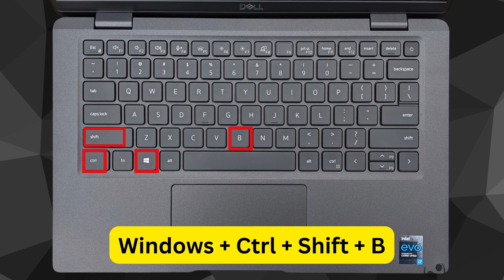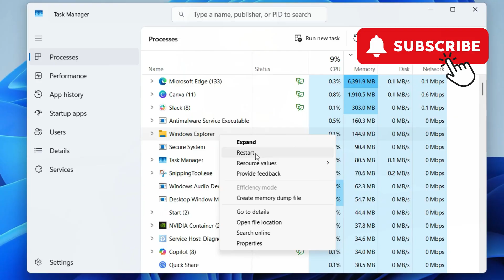Fix Asus Laptop Black Screen But Turns On (in 1 Minute)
If your Asus laptop has turned black and you can't turn it on, this video will show you how to fix it.

Lenovo Laptop (Amazon)
Laptop Stand (Amazon)

00:00 Intro
00:09 Plug the Charger and Press the Power Button
00:19 What to Do if Asus Laptop Shows Black Screen After Login
01:03 Asus Laptop Showing Black Screen With Cursor
01:22 Outro

Is your Asus laptop turning on but showing a black screen? In this quick 1-minute guide, we’ll show you how to fix the Asus black screen issue fast. Whether your laptop powers up with lights and sounds but nothing displays, or the screen is completely black after startup, we’ll walk you through a simple and effective solution that works for many users. Perfect for situations where the screen is black but the device is still running—get your Asus laptop display working again in just one minute!